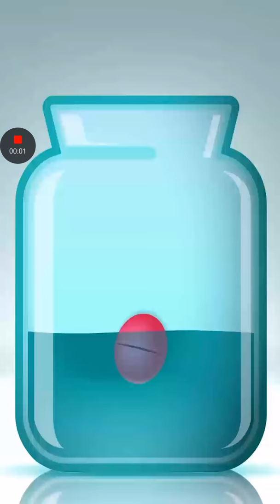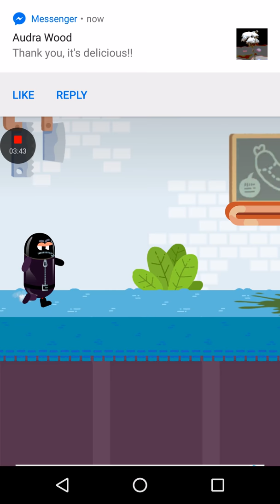Let's Play w/ Dunaway - Run Sausage Run - Doggie Doo 2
Walk the dog. Play a Game. Run Sausage Run!